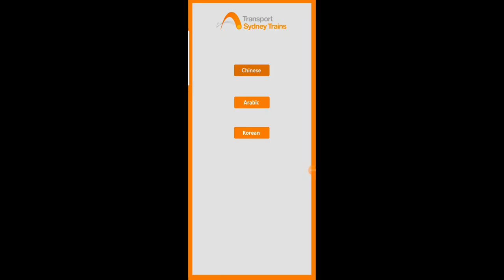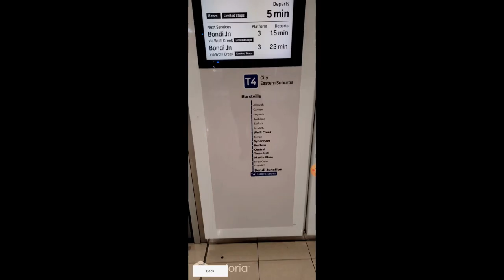Transport Signage AR translation demo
Demo video to show the use of Augmented Reality for viewing transport signage in other languages.